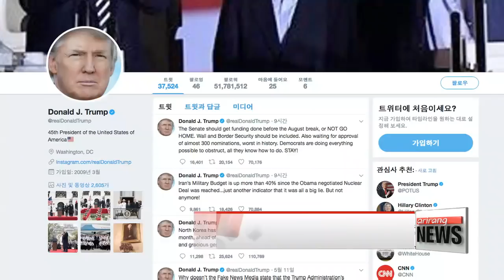Countries welcome North Korea's decision to demolish nuclear test site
北핵실험장 폐쇄에 트럼프 "떙큐", 중국도 신속한 보도, 일본은 "패싱"
  The surprise announcement from North Korea that it's blowing up its nuclear test site next week was quickly welcomed not just here in Seoul but by other countries as well.
While the North invited reporters from most of the six-party talk nations and even from UK, it has intentionally left out Japan.
Lee Ji-won tells us more.
North Korea's surprise announcement was praised by major stakeholders in the issue, especially U.S. President Donald Trump.
  On Saturday, Trump tweeted his thanks to the North for its decision, calling it a very smart and gracious gesture.
The announcement comes exactly a month before the first ever North Korea-U.S. summit... set to be held in Singapore.
Some observers say this shows how determined the North is to denuclearize despite not being immediately rewarded for steps taken in that direction.
  In the U.S., an official from the White House National Security Council reportedly said the council welcomes Pyongyang's announcement. The official also stressed that a thorough verification and inspection by international experts is key to denuclearizing Pyongyang.

  North Korea's closest ally, China, also reported on the North's announcement in detail.
Chinese news outlets emphasized how Chinese journalists are among those from the five countries invited to witness the demolition.

  Japan, however, was the only participant in the six-party talks not invited to send reporters... despite its latest efforts to get involved in the North Korea issue.
The North has been repeating that unless Japan repents for its past wrongdoings, it will not normalize ties with Tokyo.
  Pyongyang also published commentary on Saturday accusing Japan of using what it called the already settled issue of Japanese abductees in the North to (quote) "foolishly" hinder the peaceful atmosphere on the Korean Peninsula.
  It listed Japan's wrongdoings in its colonization of Korea in the early 1900s, and warned that "only redemption of the past can help Japan."
There has been no official statement yet from Tokyo.